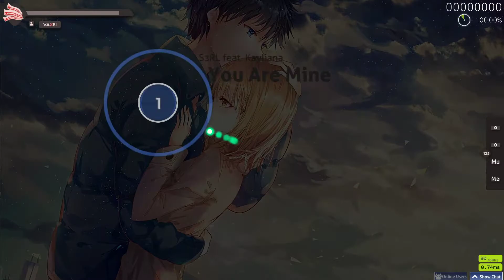(osu!) S3RL feat. Kayliana - You Are Mine [I'm Yours]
Played on the day when I was doing 220+ bpm stuff so acc was quite bad because I hadn't played under 200 that day.